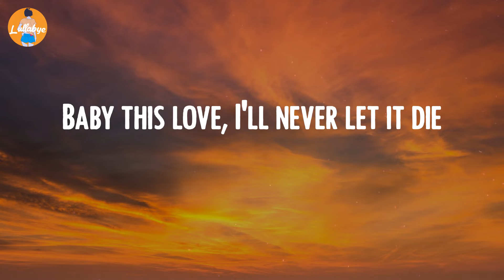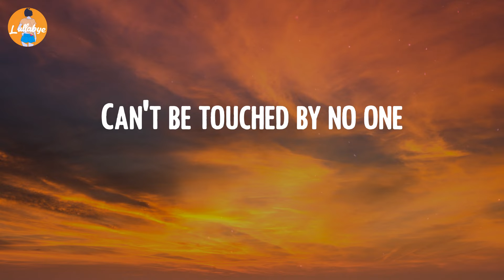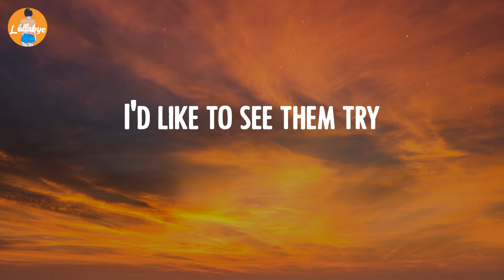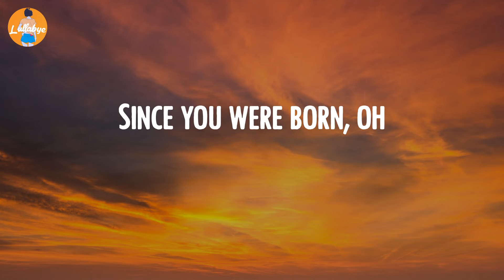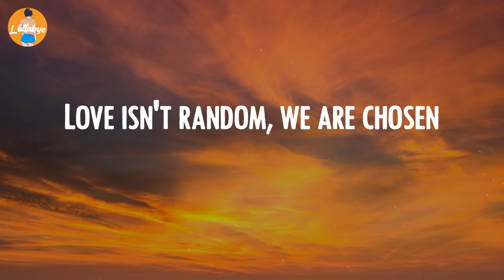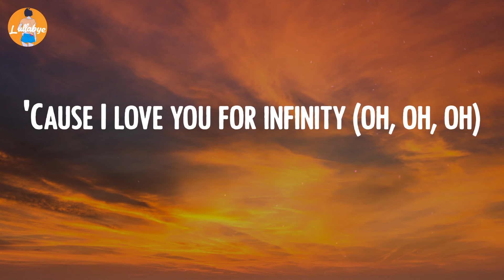Jaymes Young - Infinity (Lyric Video)